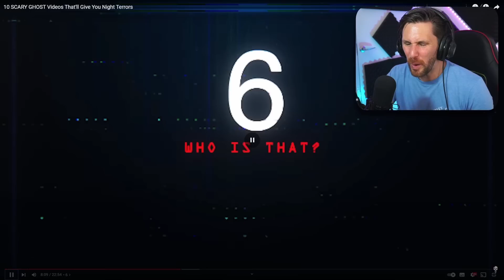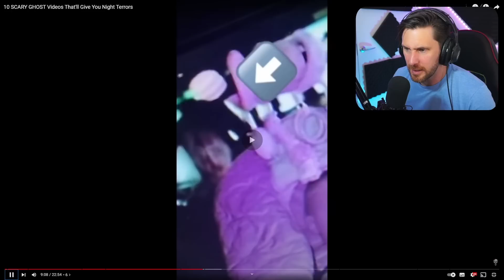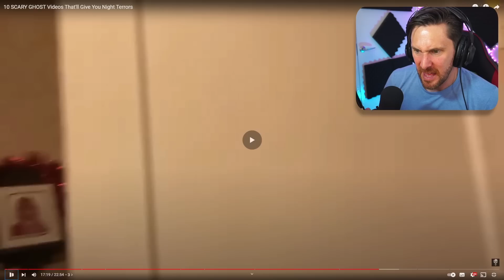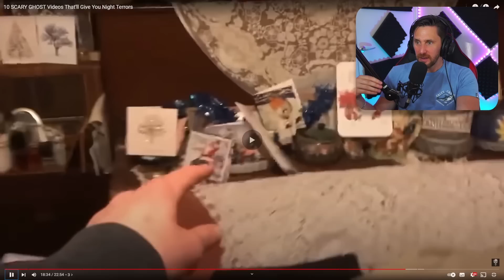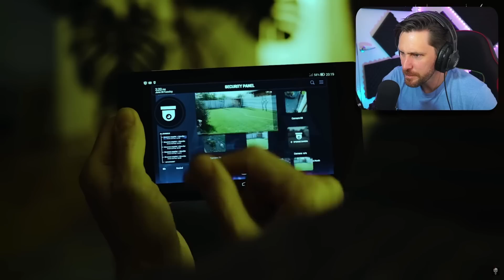BE CAREFUL WHEN YOU WATCH THESE GHOST VIDEOS CAUGHT ON CAMERA - MINDJUNKIE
Today we look at 10 ghost videos that are really scary and make people rewatch over and over to work out what is going on. today we see the top 10 ghost videos from around the world.

Caspersight
Newquay
England
TR7 9EG